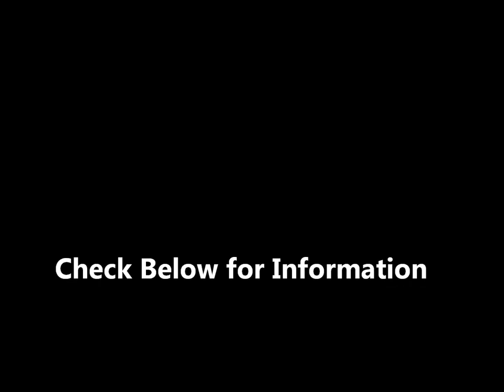The Lords Of Salem (2012) Teaser Video (Rob Zombie)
**INFORMATION**

The Lords of Salem is an upcoming horror film written and directed by Rob Zombie and produced by Jason Blum, Steven Schneider, and Oren Peli.

Plot
Heidi, a blonde rock chick, DJs at a local radio station, and together with the two Hermans, Whitey and Munster, forms part of the Big H Radio Team. A mysterious wooden box containing a vinyl record arrives for Heidi, "a gift from the Lords". She assumes it is a rock band on a mission to spread their word. As Heidi and Whitey play the Lords' record, it starts to play backwards, and Heidi experiences a flashback to a past trauma. Later Whitey plays the Lords' record, dubbing them the Lords of Salem, and to his surprise, the record plays normally and is a massive hit with listeners. The arrival of another wooden box from the Lords presents the Big H Team with free tickets, posters and records to host a gig in Salem. Soon Heidi and her cohorts find that the gig is far from the rock spectacle they are expecting: the original Lords of Salem are returning, and they are out for blood.

The movie is set in contemporary Salem, Massachusetts.

After the jump is the first official pic from the movie, courtesy of Rob Zombie's personal blog. The following note from Zombie himself was attached: "Here it is! The first image from the film THE LORDS OF SALEM and that's all I will say. Okay, I will say that the scene that involves this face is very painful."

The Lords Of Salem (2012)
Directed by Rob Zombie, With Sheri Moon Zombie. Residents of Salem, Massachusetts are visited by a 300-year-old coven of witches.

On September 22, 2010, it was announced that Rob Zombie's next film project would be entitled "Lords of Salem."

On 21 February 2011 he told in an Interview, he will start filming the Natural horror film Tyrannosaurus Rex after the finish of Lords of Salem.[28] The remake of The Blob will no longer be directed by Zombie.[29]